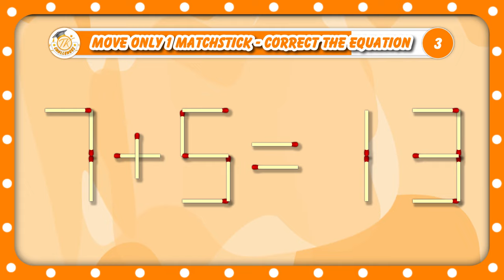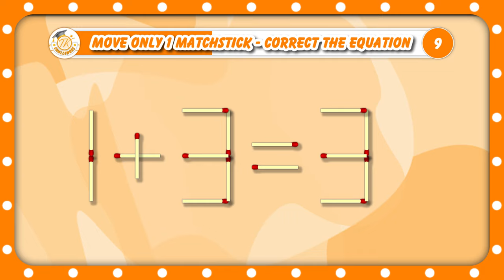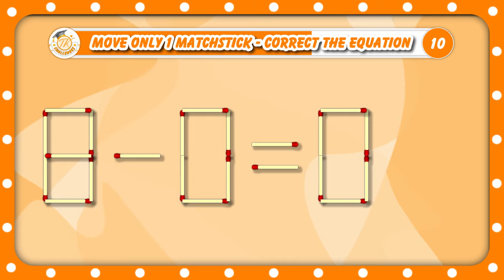move only 1 matchstick and correct the equation | Level 1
Can you solve the unique 1️⃣0️⃣ Riddles of move only 1 matchstick 🥢 and correct the equation?

Let's test your mind 🧐🧠 in this move only 1 matchstick 🥢 and correct the equation Quiz!
In this quiz, you will be tested in 10 different equations.
You will have to find the right matchstick 🥢 to move and where to put to make the equation correct ✅ before the time is up 💪💪💪

⏱️  You have only 30 seconds for each equation.
✅ 1 point for each correct answer before the time is up.